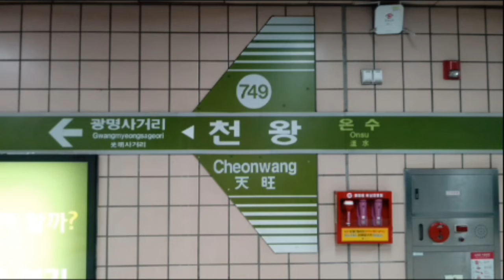(749) 서울7호선 천왕역 역명판 (상선)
천왕
Cheonwang
(749)